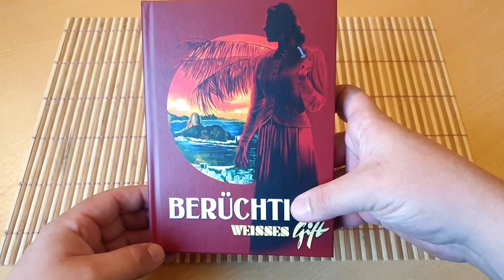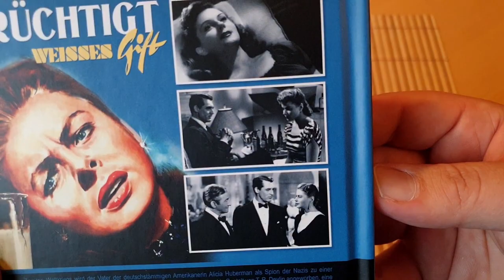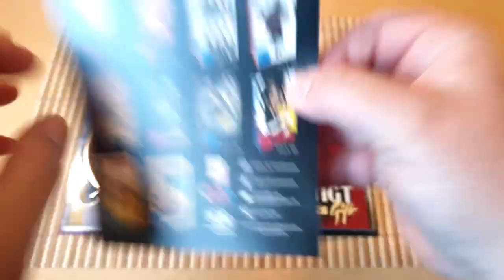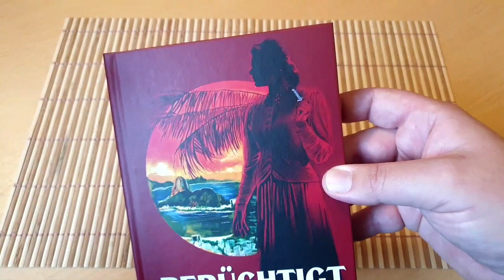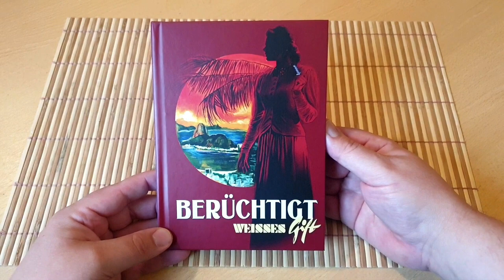BERÜCHTIGT - WEISSES GIFT Blu-Ray/DVD Mediabook Limited 999 Edition Cover A Colours of Entertainment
Gegen Ende des Zweiten Weltkriegs wird der Vater der deutschstämmigen Amerikanerin Alicia Huberman als Spion der Nazis zu einer Gefängnisstrafe verurteilt. Alicia, die loyal zu Amerika steht, wird daraufhin vom US-Geheimdienst in Gestalt von T. R. Devlin angeworben, eine Gruppe verdächtiger Exildeutscher in Rio de Janeiro auszuhorchen, die zuvor in Verbindung zu ihrem Vater standen. Um die geheimen Aktivitäten dieser Gruppierung aufzudecken, heiratet Alicia, die sich inzwischen eigentlich in Devlin verliebt hat, kurzerhand den Kopf der Bande Alexander Sebastian. Als dieser ihren Plan jedoch durchschaut, gerät ihr Leben in akute Gefahr...
BERÜCHTIGT, ein Krimi von ALFRED HITCHCOCK im Stil des Film Noir, entstand im Jahr 1946 nach einem Drehbuch von BEN HECHT, für das er mit dem Oscar nominiert wurde. In Deutschland wurde der Film fünf Jahre später unter dem Titel WEISSES GIFT aufgeführt, wobei man aus den Nazis, die im Original als Gegenspieler der Protagonisten fungieren, Rauschgifthändler machte. Erst in der Wiederaufführung am 11. August 1969 bekamen auch deutsche Zuschauer die Originalgeschichte zu sehen und zu hören. Diese Veröffentlichung enthält sowohl die Kino-, als auch die spätere Fernseh-Synchronisation. Dem Drehbuch lag eine Idee von ALFRED HITCHCOCK zugrunde, außerdem Motive einer von Produzent DAVID O. SELZNICK ausgegrabenen Kurzgeschichte des Journalisten JOHN TAINTOR FOOTE mit dem Titel "The Song Of The Dragon" aus dem Jahr 1912. Filmhistorisch betrachtet, enthält BERÜCHTIGT die längste durchgehende Kamerafahrt und den längsten Filmkuß, die bis dato in einem Spielfilm zu sehen waren. CLAUDE RAINS, bekannt unter anderem als DER UNSICHTBARE, war für seine Rolle als Schurke als "Bester Nebendarsteller" nominiert, als Kontrahenten stehen ihm INGRID BERGMAN und CARY GRANT gegenüber.

Erscheinungsdatum: 1946
Schauspieler: Cary Grant, Ingrid Bergmann, Claude Rains
Regisseur: Alfred Hitchcock

Laufzeit BD: ca. 101 Min.
Laufzeit DVD: ca. 97 Min.
Bildformat BD: 1.37:1 (1080p)
Bildformat DVD: 1.37:1
Tonformat BD: Deutsch 2.0, Englisch 2.0
Tonformat DVD: Deutsch und Englisch Dolby Digital 2.0
Regionalcode: B/2